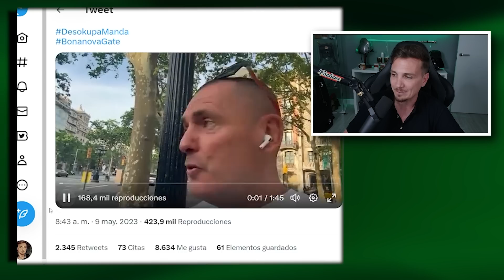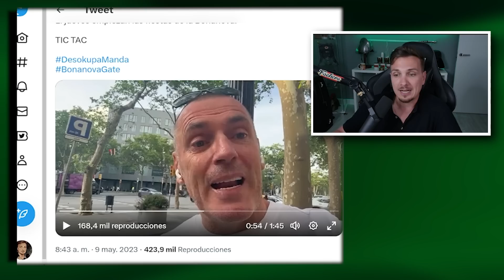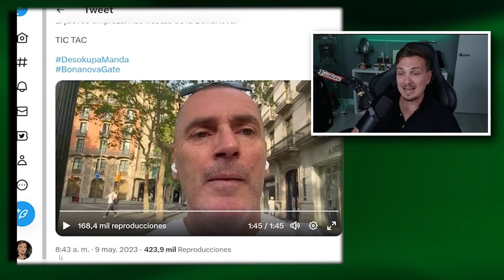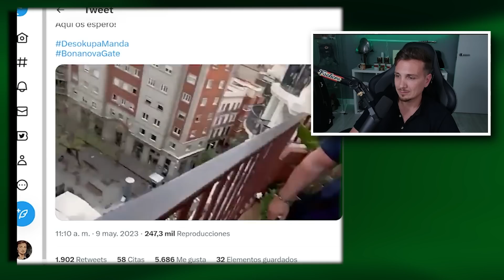DESOKUPA VS OKUPAS DE BONANOVA - SA VA A LÍAR